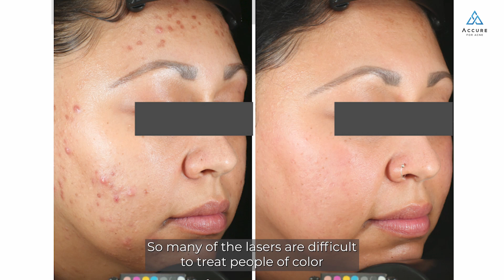Accure - 1st Acne Monotherapy by Laser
Explore 90% acne standalone clearance by laser without systemic side effects.